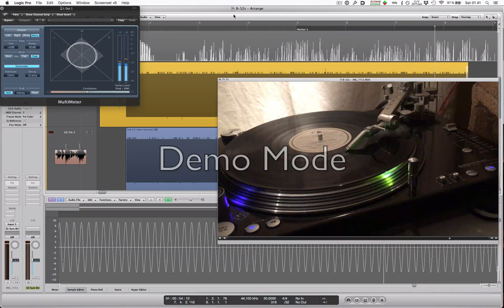Direct Drive Motor Cogging ? Forget the marketing bulls*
Technically motor cogging would show most at slower speeds. So I pitched down the turntable by -50%, the 400Hz tone comes back at 196.3Hz.
Also cogging must be periodical and you can reveal it by stacking two identical signals. That's what I did here:

Left Channel is the pure recording of the 400Hz track off my Nakamichi Calibration record, right channel is the same recording but reversed. Both are then played together.

You hear anything ?
Me neither. Only thing you can hear (and see from the Goniometer) is slight aperiodical phasing, which is exactly as expected. That's the ever so slight analog speed deviation which not only comes from playback but also from the cutting lathe (and maybe even a feeding tape recorder at the cutting stage).

So stop making any fuss about motor cogging with your Technics decks.